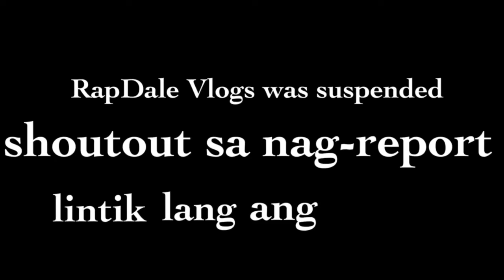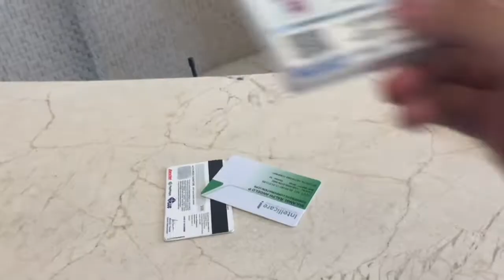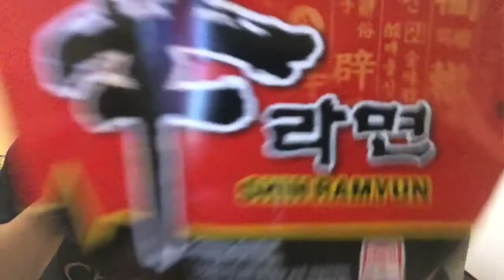SPICY NOODLES CHALLENGE(BAGONG BAGO)